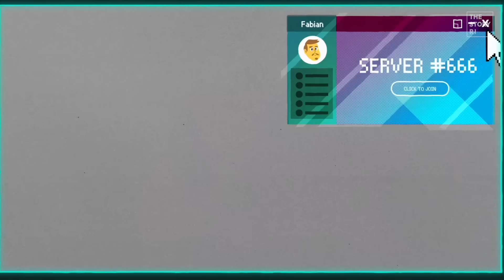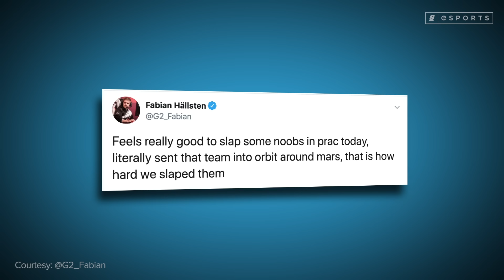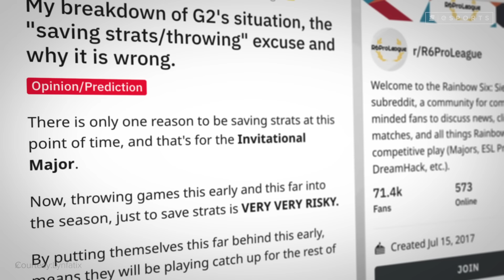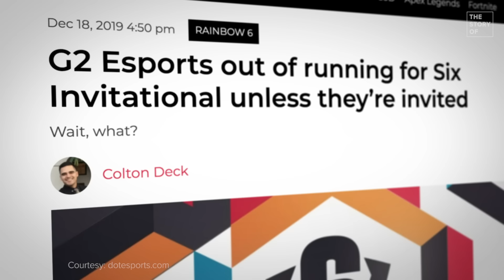The Man Who Sh*t-Talked His Way to the Top: The Story of Fabian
Fabian “Fabian” Hallsten isn’t your typical Siegehead. He wasn’t a prodigy in Source, CS:GO or Call of Duty. He didn’t grow up grinding deathmatch lobbies or rough-and-tumble rounds of Search and Destroy. Fabian wasn’t a fragger; he was a thinker. A strategist.

He took that foundation, and became the greatest mind in Rainbow Six Siege. He also became one of his game's biggest personalities and loudest mouths — sh*t talking all the way to the pinnacle of his esport.

Written and Voiced by: Dimitri Pascaluta (@DPascaluta)
Edited by: Matt Massey
Animation by: Fermin Mulett